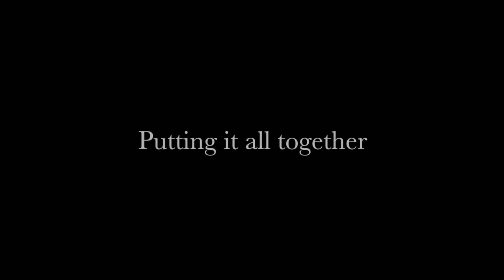Light Painting Photograph of Gregg's Garage Vintage Restored Gas Station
A stunning light painted photograph of Gregg's Garage Vintage Restored Gas Station located in Carver, MN.